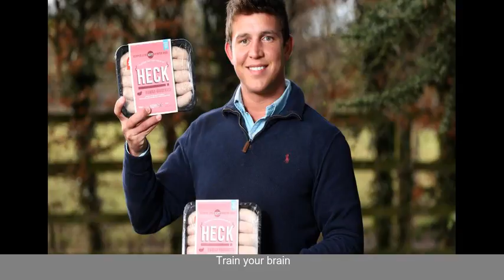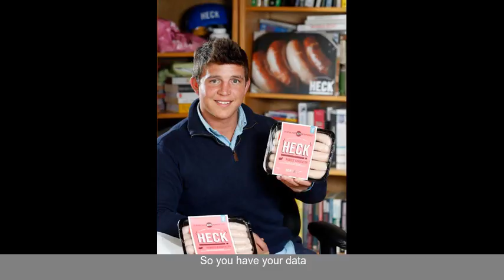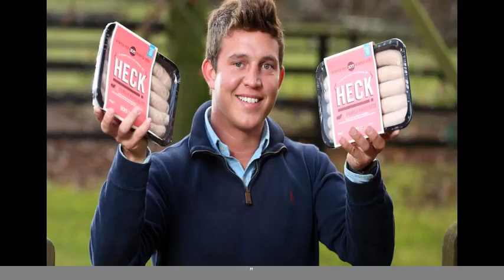With fifty jobs on offer at new Heck factory this may be the perfect chance to land yourself a ...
SAUSAGE-making firm is opening a factory next month in Sinderby- North Yorks